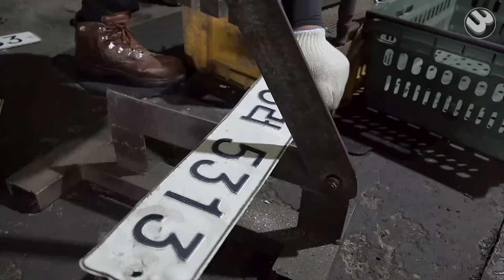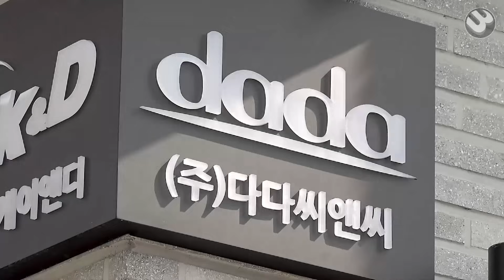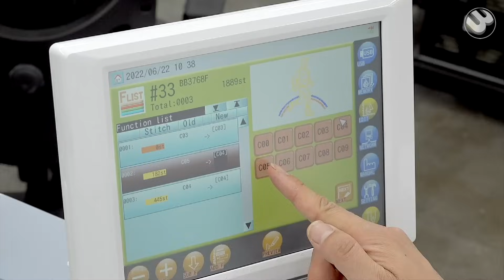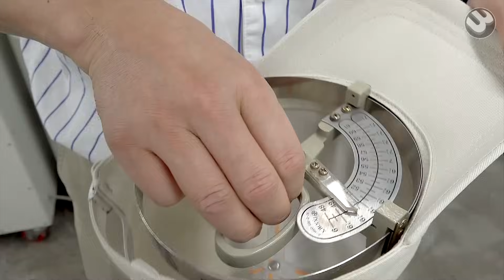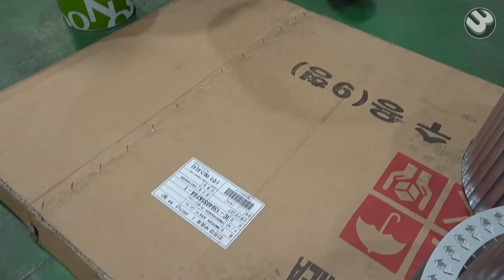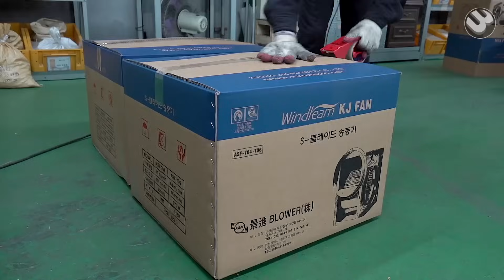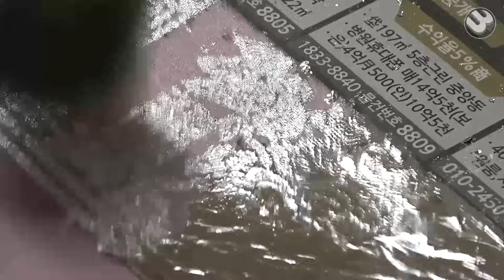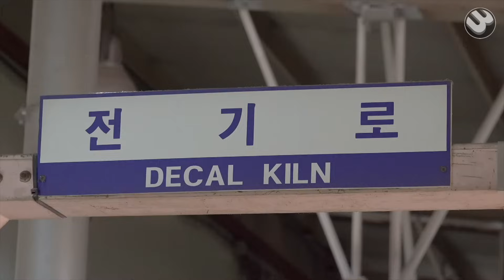Top 5 Wonderful Mass Production Factories and Manufacturing Process Videos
[ Video Chapters ]

00:00 Amazing Korean Junkyard. Massive Scrap Car Process
14:38 Amazing Ball Cap Making Process. Korean Sports Hat Mass Production Factory
29:32 Blower Fan Manufacturing Process. Aluminum Blower Mass Production Factory
38:23 Korean Traditional Dress Making Process. Amazing 'Hanbok' Clothes Making Craftsman
49:53 How to Make Beautiful Teapot and Teacup. Amazing Pottery Manufacturing Factory